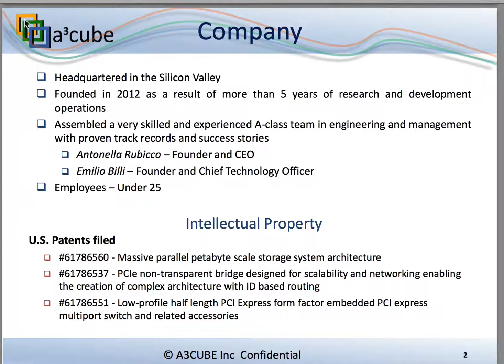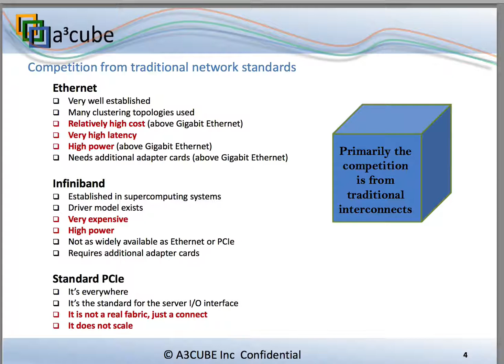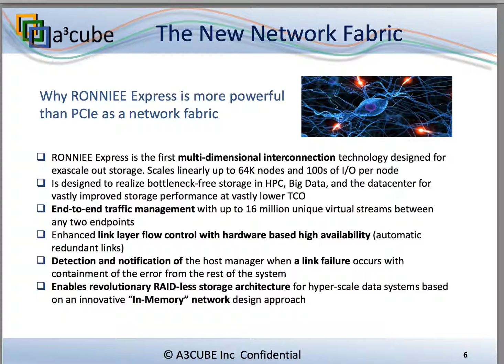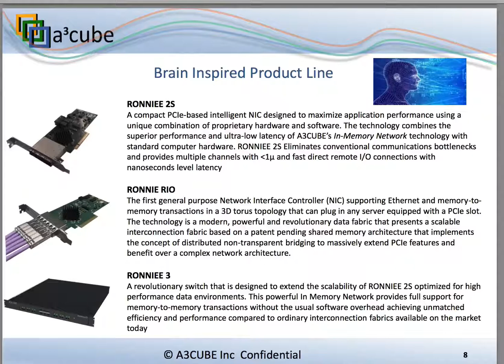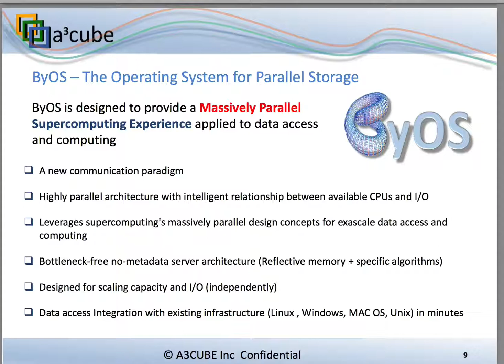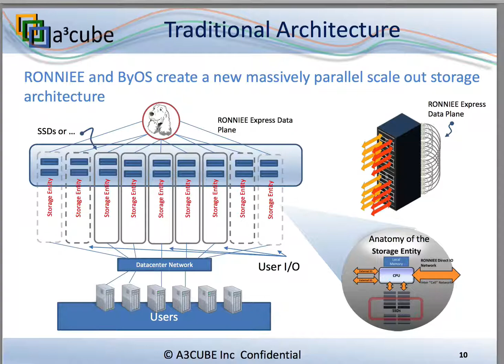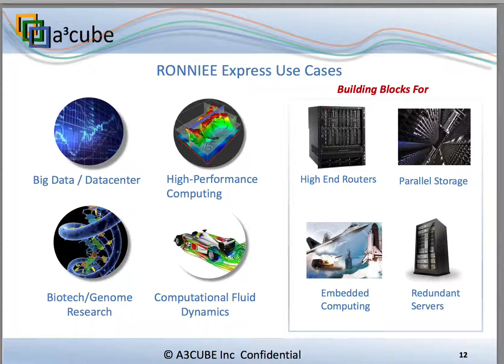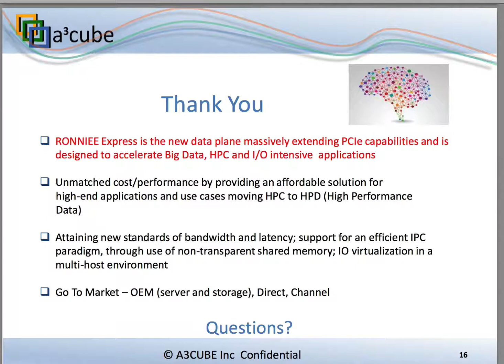RONNIEE Express: A Dramatic Shift in Network Architecture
In this slidecast, Emilio Billi from A3 Cube presents an overview of the company's RONNIEE Express network architecture.

"RONNIEE Express is a new High-Performance Cluster and data plane Interconnect based on a disruptive pure memory-mapped communication paradigm."